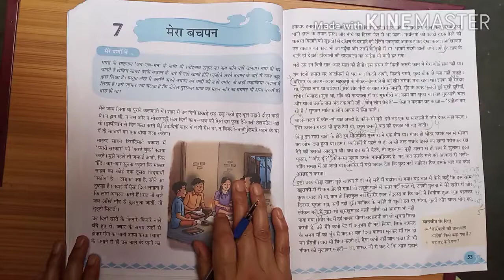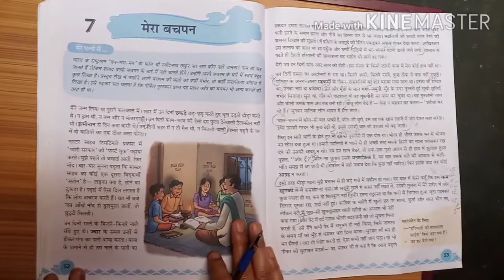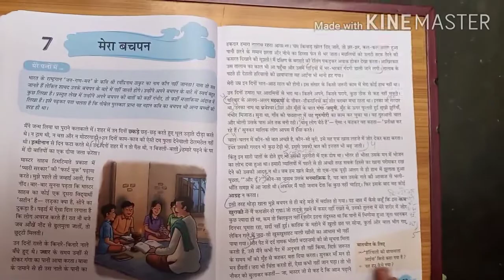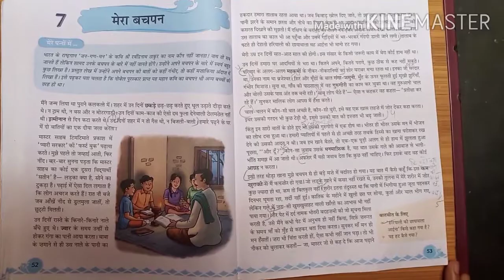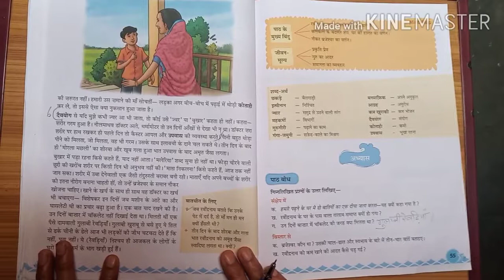Class-6, Subject Hindi first, Chapter-7 Mera bachpan